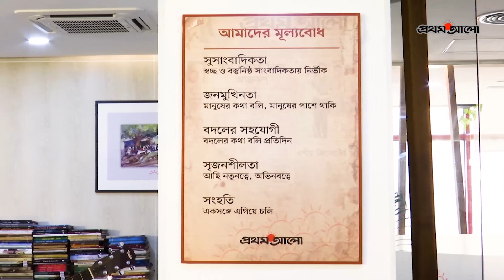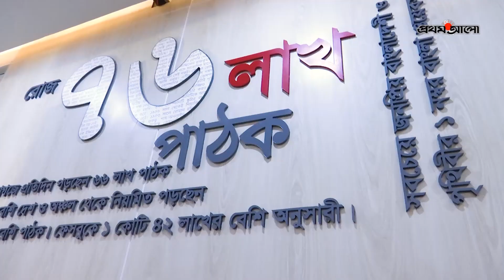মিউজিক@ডেস্ক || বাপ্পা মজুমদার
ANTI-PIRACY WARNING